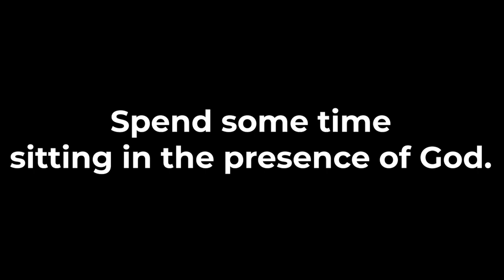Warrior // Rebuilding Your Broken World // Pastor Virgil Peck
To support our ministry, vision and help us to continue to share Jesus with people in Fort Scott and around the world

To be all things to all people to share the hope of Jesus Christ. This is the mission of Fort Scott Nazarene, led by Pastor Virgil Peck based in Fort Scott, KS.